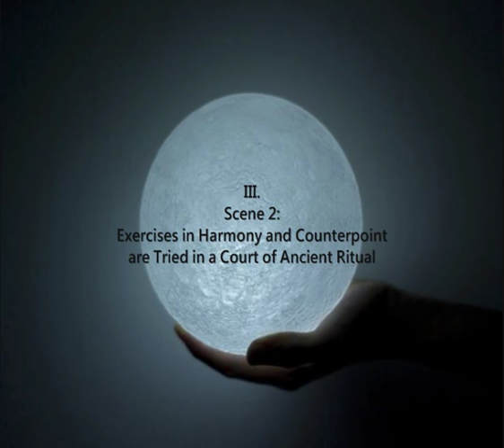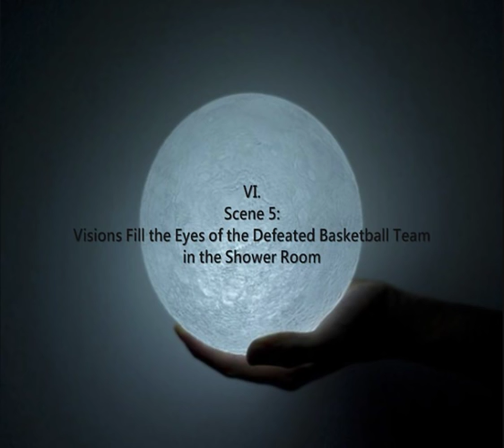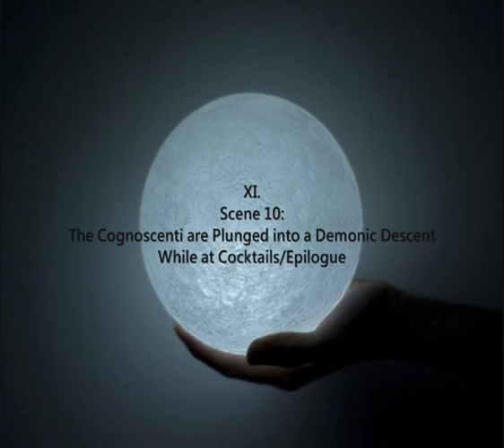Harry Partch: The Bewitched (1955)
Harry Partch (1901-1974): The Bewitched, a Dance Satire (1955)

I. Prologue: The Lost Musicians Mix Magic
II. Scene 1: Three Undergrads Become Transfigured in a Hong Kong Music Hall [18:07]
III. Scene 2: Exercises in Harmony and Counterpoint are Tried in a Court of Ancient Ritual [23:36]
IV. Scene 3: The Romancing of a Pathological Liar Comes to an Inspired End [28:43]
V. Scene 4: A Soul Tormented by Contemporary Music Finds a Humanizing Alchemy [34:15]
VI. Scene 5: Visions Fill the Eyes of the Defeated Basketball Team in the Shower Room [39:55]
VII. Scene 6: Euphoria Descends a Sausalito Stairway [44:14]
VIII. Scene 7: Two Detectives on the Trail of a Tricky Culprit Turn in Their Badges [48:31]
IX. Scene 8: A Court in Its Own Contempt Rises to a Motherly Apotheosis [54:01]
X. Scene 9: A Lost Political Soul Finds Himself Among the Voteless Women of Paradise [59:27]
XI. Scene 10: The Cognoscenti are Plunged into a Demonic Descent While at Cocktails/Epilogue [1:05:23]

The Witch, Freda Schell
Members of University of Illinois Musical Ensemble diretti da John Garvey.

Cover image: LED-embedded moon light designed by Nosigner (Eisuke Tachikawa).